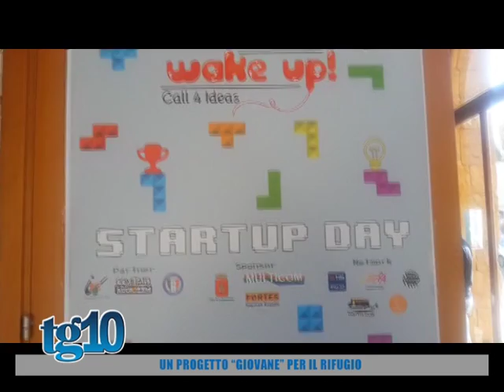Un progetto ''giovane'' per il rifugio